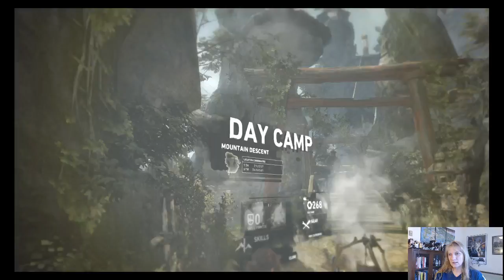Tomb Raider - Let's Play 16 The Ulimate Sore Throat